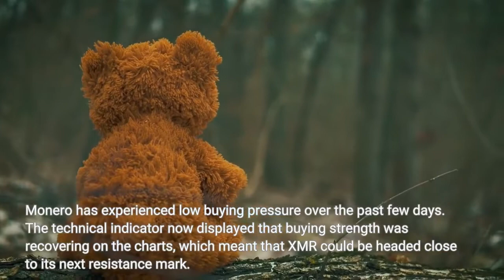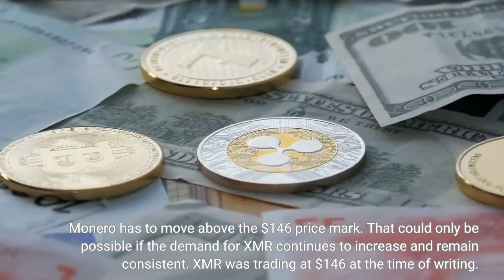Monero Price Continues Its Bullish Streak Will This Be Its Next Trading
Monero price has been bullish despite the broader market trends. Over the last 24 hours, XMR has continued moving up on its chart. It gained close to 4%. In the past week, Monero price gained significantly as there was a 9% appreciation on the altcoin’s chart. The technical outlook for the coin was bullish on the one-day chart. Monero has experienced low buying pressure over the past few days. The technical indicator now displayed that buying strength was recovering on the charts, which meant that XMR could be headed close to its next resistance mark. With increased demand, XMR could hold onto its bullish momentum. The support zone for Monero price was between $146 and $136, respectively. Bitcoin was also up on the charts, which has helped other altcoins make recoveries on their respective charts. Monero has to move above the $146 price mark. That could only be possible if the demand for XMR continues to increase and remain consistent. XMR was trading at $146 at the time of writing. The coin’s immediate resistance level was $154. The coin needs to move past that level for the bullish streak to strengthen on the chart. The other tough price ceiling for Monero price to break past would be $163. The bulls have been rejected at that level for multiple weeks now. On the flip side, if Monero prices go through a pullback, the first level for Monero would be $134. A fall below the $134 price mark could cause XMR to move down to $127. The amount of Monero traded in the last trading session decreased, which indicated that selling strength had fallen at the time of writing. XMR’s technical indicators have reflected the increase in buying strength, painting a positive price action. Selling strength on the chart declined, which could help XMR move up on its chart further. At the moment, the Relative Strength Index moved up near the half-line, and buying strength and selling strength were almost even. As the indicators displayed, the chart sided with the buyers more. Monero price moved up above the 20-SMA as buying strength recovered. It also meant that buyers were driving the price momentum in the market. XMR’s other technical indicators are also inclined towards the bullish side. The Moving Average Convergence Divergence indicated the price momentum and overall price action. The MACD underwent a bullish crossover and formed green signal bars, which was buy signal for the coin. The Parabolic SAR determines the price direction of a particular crypto. The dotted line below the price candlestick means an upward trend for Monero price.